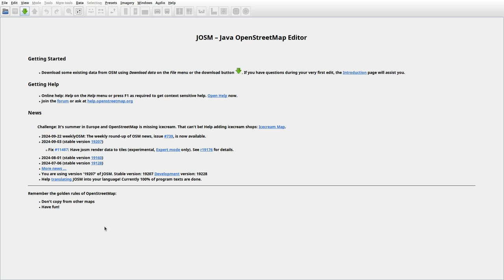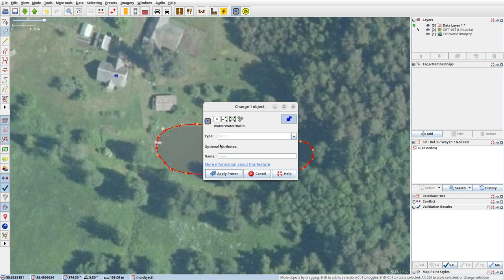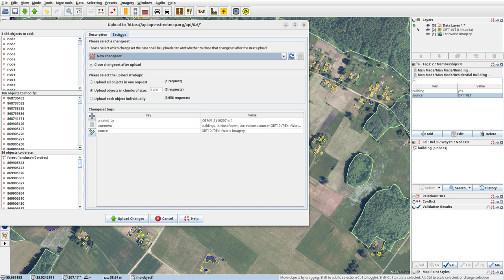JOSMrec2019 2024 09 26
Lithuania. Kaimynai, Linskis, Vilkabrukiai. Tracing buildings (mainly) in JOSM for openstreetmap.